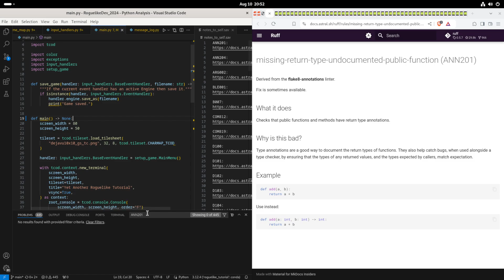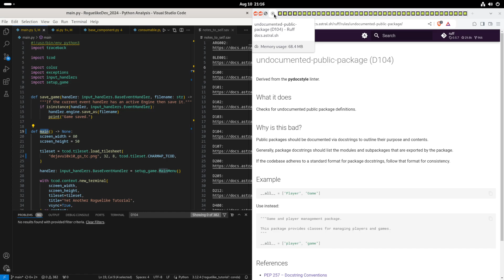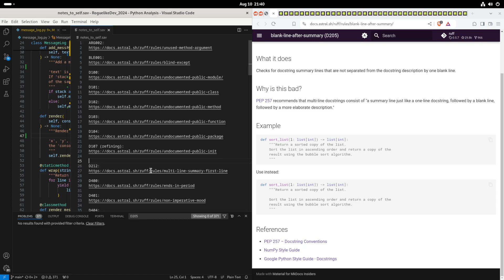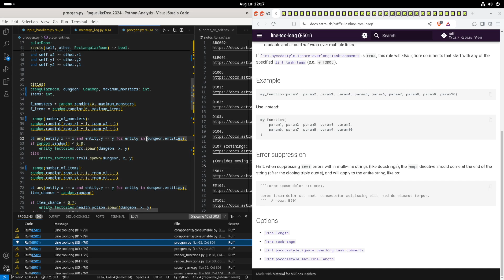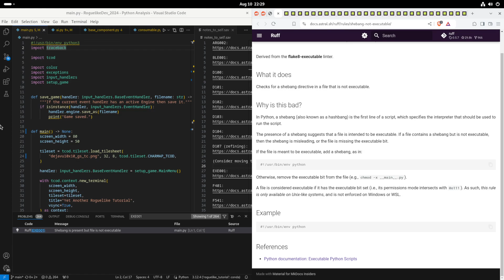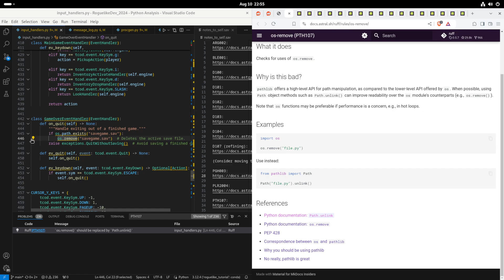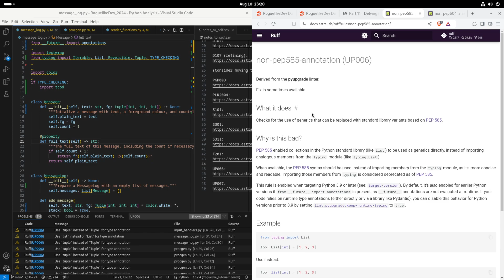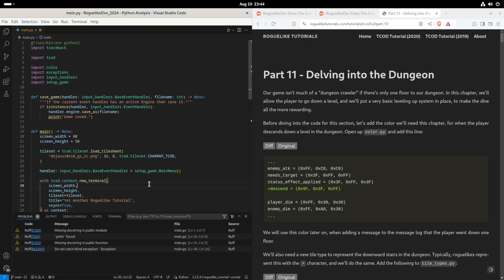Joining RoguelikeDev doing the Complete Roguelike Tutorial Intermission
A break from the Roguelike tutorial now that Ruff is working to deal with the (some of) the errors that came up.

This is a record of me joining the subreddit as they go through the complete Roguelike tutorial

This will be a more or less vanilla run of the tutorial as I've not done it yet, but it's also a chance for me to test my knowledge against things I may not understand fully. I encourage you to join the event.